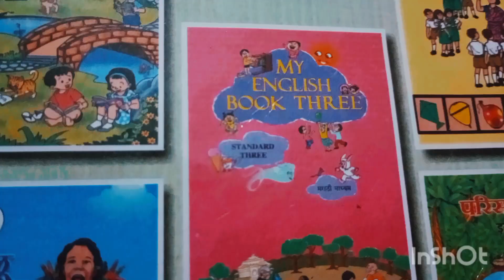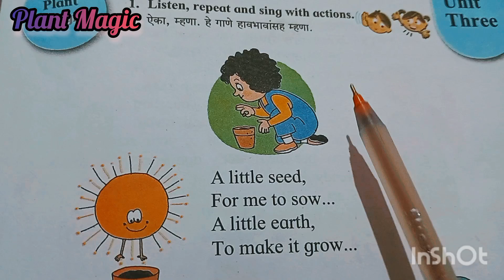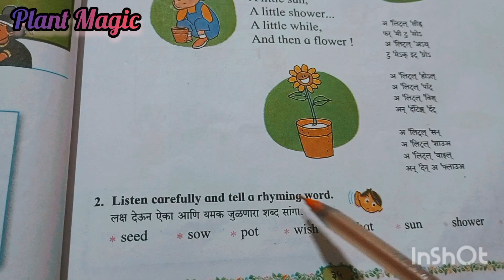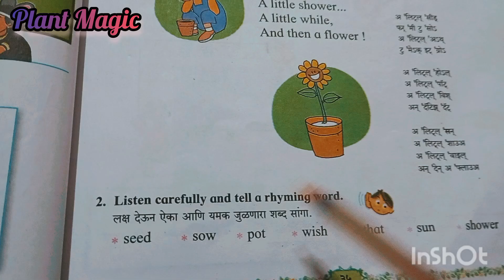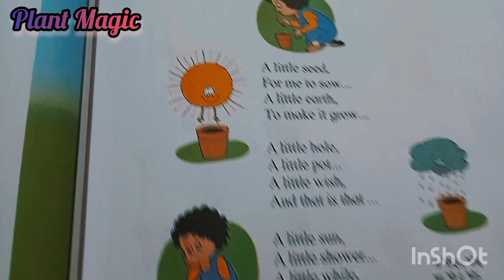एकात्मिक,पाठ्यपुस्तक,बालभारती,इयत्ता तिसरी, भाग दोन,विषय इंग्रजी, पान नंबर 35,"Plant Magic"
एकात्मिक,पाठ्यपुस्तक,बालभारती,इयत्ता तिसरी, भाग दोन,विषय इंग्रजी, पान नंबर 35,"Plant Magic"मुलांना तालासुरात कविता गाऊन दाखवणे. कवितेचा अर्थ समजून सांगणे. मातीमध्ये बी पेरण्या पासून फुल येईपर्यंत कोणकोणत्या प्रक्रियेतून जावे लागते हे समजून सांगणे.